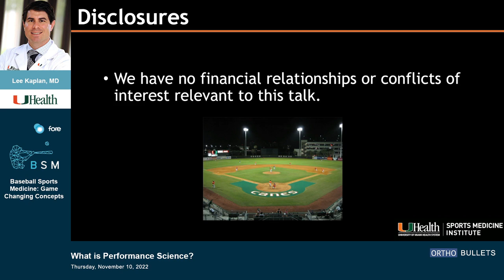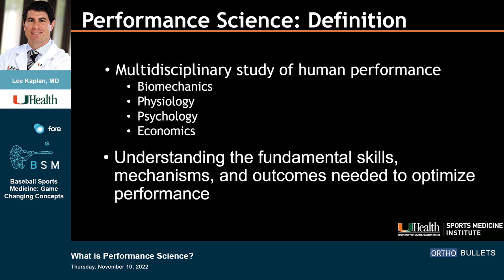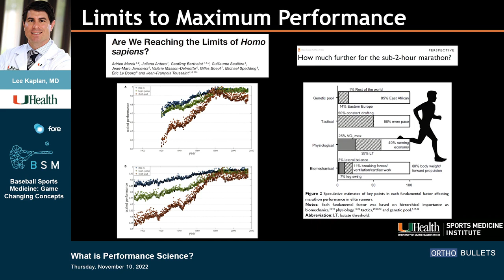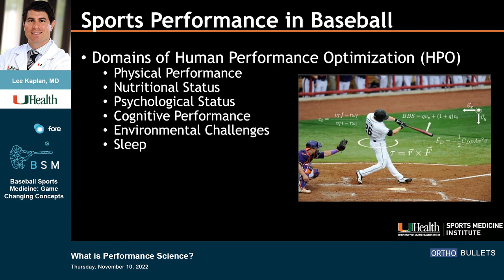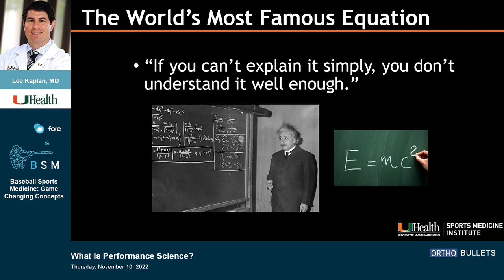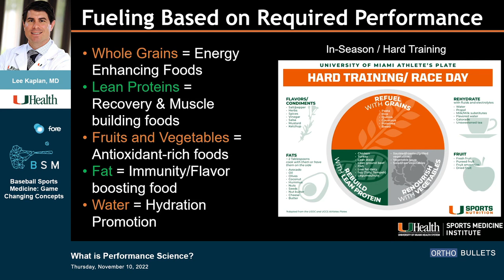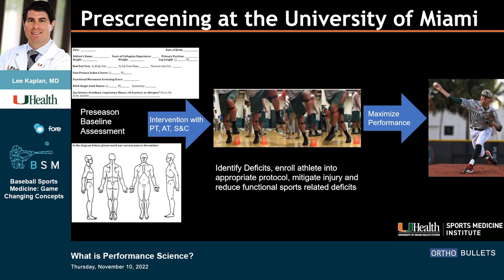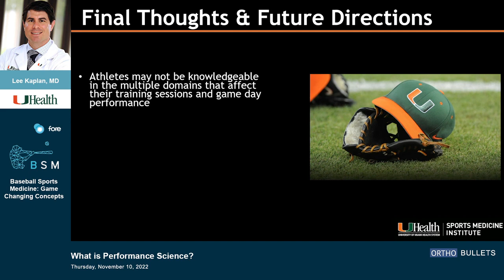What Is Performance Science ? BSM 2022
Watch this fascinating video from the  Baseball Sports Medicine 2022 Conference, as Dr. Lee Kaplan walks us through the intricacies of modern day performance science.

Dr. Christopher Ahmad is one of the worlds top orthopedics surgeons.  Based in the heart of New York City, Dr. Ahmad is Head Team Physician for the New York Yankees and New York City Football Club.